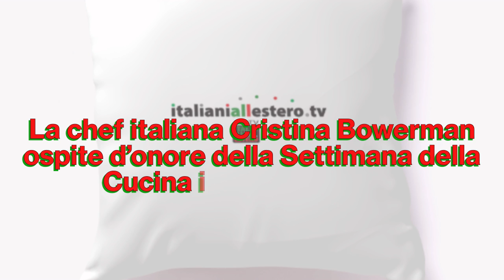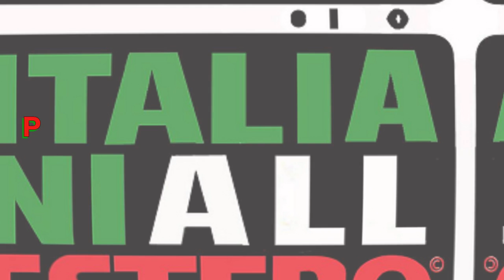10 TITOLI 1 MINUTO Rassegna Stampa del 26 11 2021 ITALIANI ALL'ESTERO TV